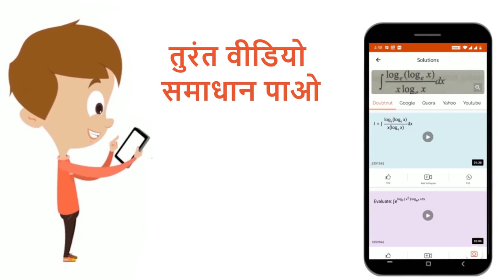एक शुद्ध प्रेरणिक ac परिपथ में L = 25.0 mH और rms वोल्टता, 150 V है। प्रेरणिक प्रतिघात और परिपथ ...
एक शुद्ध प्रेरणिक ac परिपथ में L = 25.0 mH और rms वोल्टता, 150 V है। प्रेरणिक प्रतिघात और परिपथ में बहती rms धारा निकालें यदि आवृत्ति 60.0 Hz है।
Class: 12
Subject: PHYSICS
Chapter: प्रत्यावर्ती धाराएँ
Board:IIT JEE

👉 Have Any Query? Ask Us.